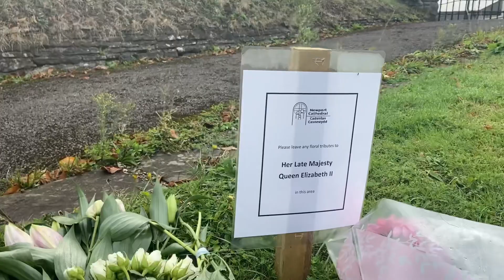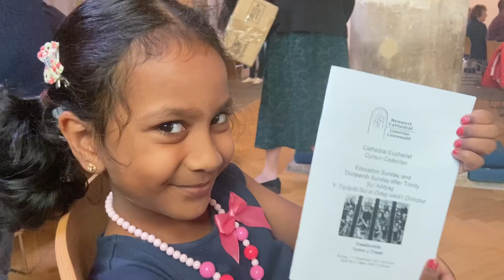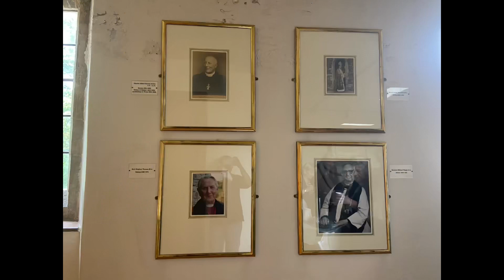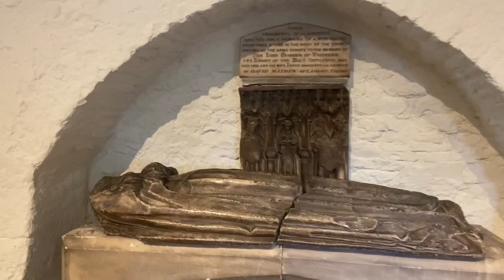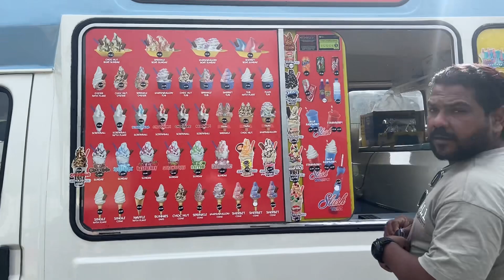Sunday vlog | Visit to St Woolos Cathedral | Education sunday |Tredegar park | Kfc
Sunday blog | Visiting St Woolos Cathedral | Education Sunday | Tredegar park | kfc | Holy Mass